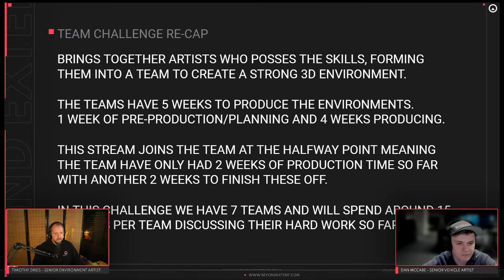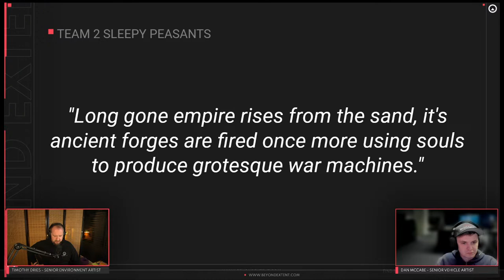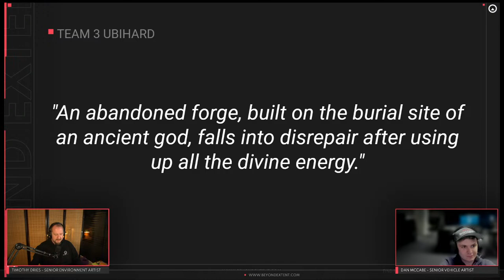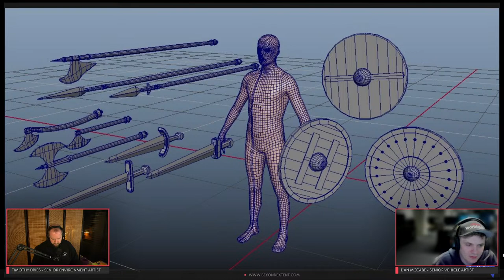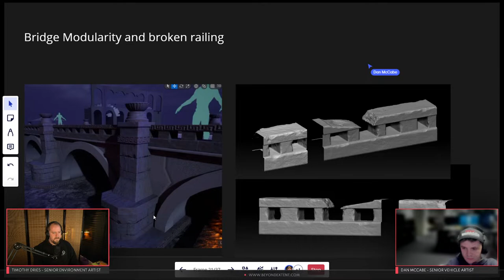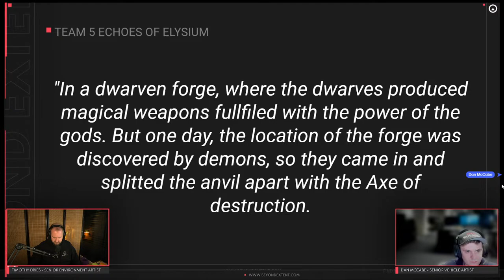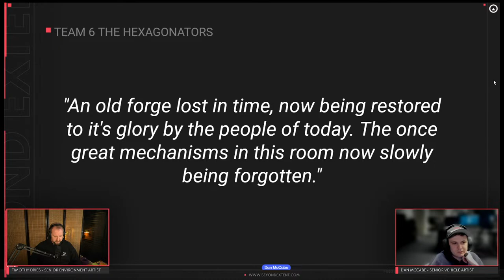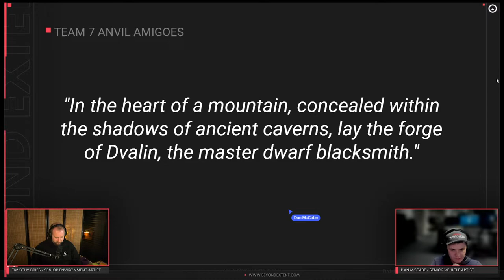Team Challenge - Halfway Environment Feedback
We're checking in with 7 teams for our environment art challenge! Watch us give live commentary and feedback as we break down gamedev tricks to help the teams to the finish line.